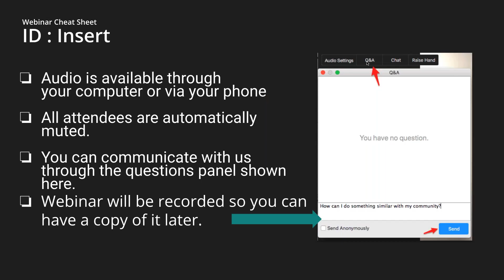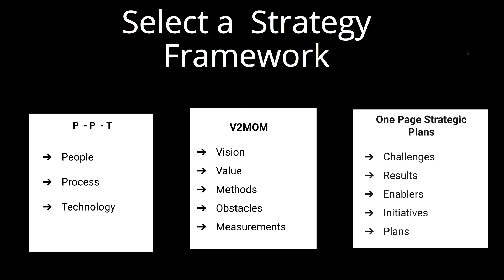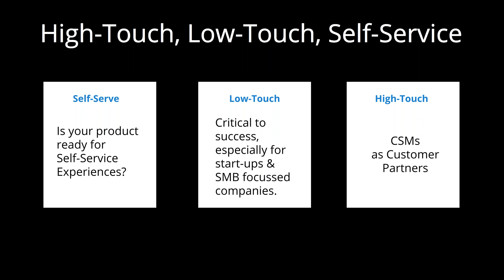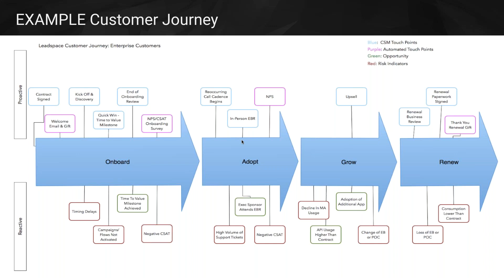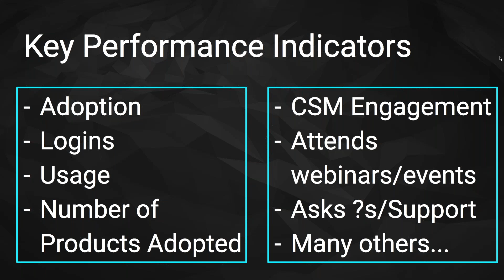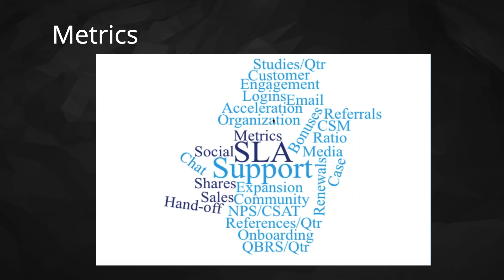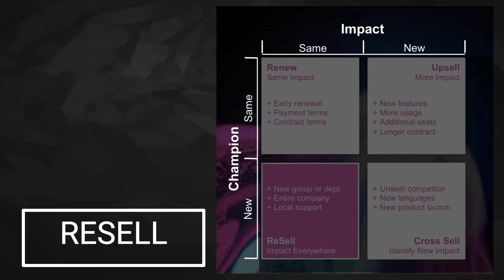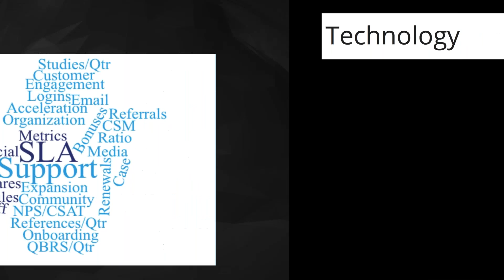New Manager's Guide for a Customer Success Strategy Implementation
Are you finalizing your new year strategy as you lead Customer Success at your organization? Join Emilia D'Anzica, Partner at Winning by Design, as she takes you through a practical guide for building a scalable Customer Success program at your organization. Trying to build all elements of Customer Success at once is a recipe for mediocre outcomes.  How do you break down your programs to achieve maximum benefit for both your customers and your company?

Featuring insights from over 15 years of work in Customer Success and most recently as an Interim Chief Customer Officer (CCO) at multiple companies, Emilia will give CS leaders a blueprint for executing a strategy that you can take your leadership and goals to the next level.

Session Highlights Include:
• Prioritizing Strategic Initiatives — How to define actions that will have the greatest impact on your business and customers over the next few years
• Creating a Revenue Engine — Communication and education that enable your team to achieve the organization’s top goals
• Leveraging Technology to Scale — Characteristics you need most from Customer Success platforms and infrastructure
• Managing Changes for Success — What served a purpose for your customers and organization may no longer be relevant for your organization’s top goals

Join us as we share experiences from the trenches on aligning business priorities, technology and priorities.

Speaker Bio: Emilia D'Anzica is a Customer Success and Account Management Growth Consultant and Partner at Winning by Design. With deep expertise in scaling organizations, she works with companies globally to build programs that are customer-centric and scalable. She is process and culture-driven, building high performing teams. She is based in Silicon Valley leading teams at Jobvite, BrightEdge, and Walkme. She has also held numerous Interim 'Head of Customer Success' roles.